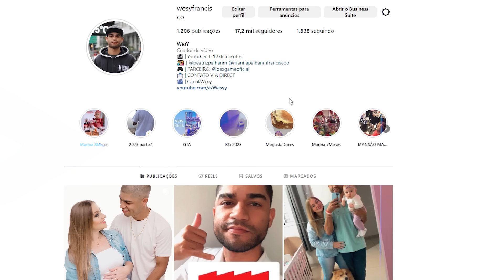GTA V: VIDA DO CRIME | ESTOU PRESO NO PIOR LUGAR DO MUNDO!!! ME SACRIFIQUEI PELA TROPA🔥- EP#25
🔴CANAL DE VLOG ➡  @WesleyFrancisco
🟢 Seja membro deste canal e ganhe benefícios: EMOGI EXCLUSIVOS🟢

🔥 AJUDE O CANAL COM SUA DOAÇÃO ATRÁVES DA MENSAGEM PIX !!!